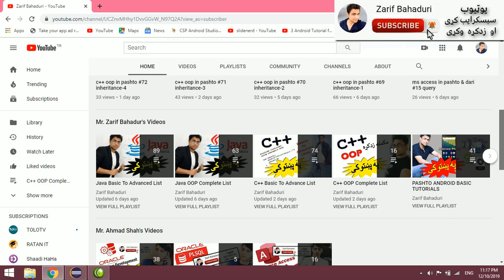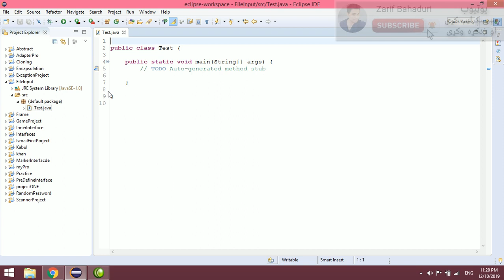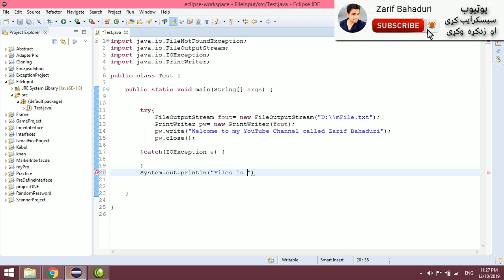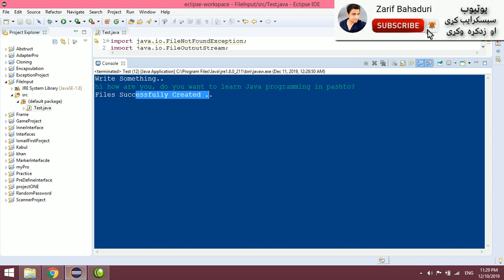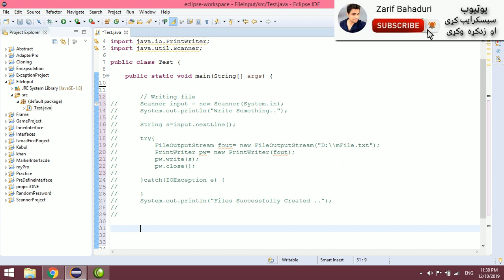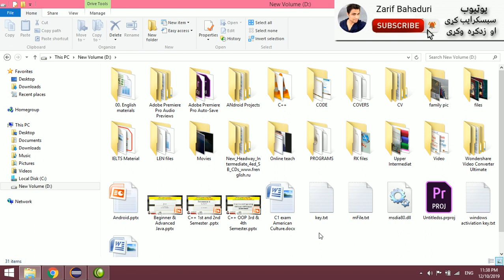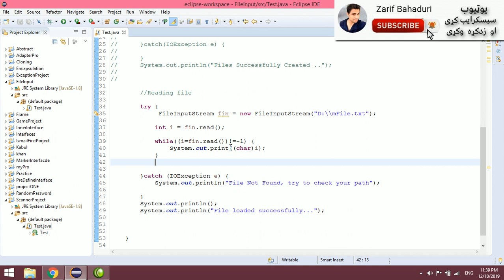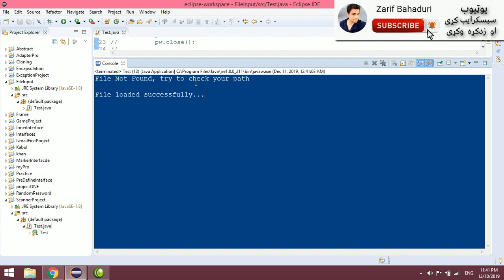java advanced in pashto# 95 fileInputStream